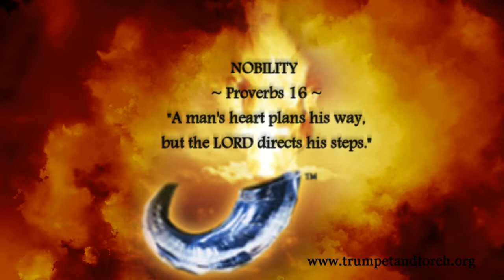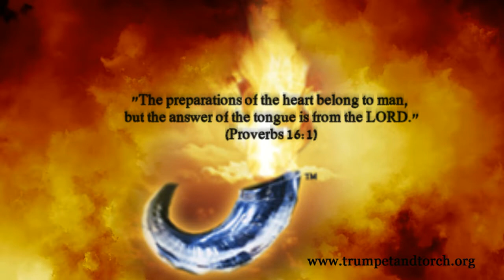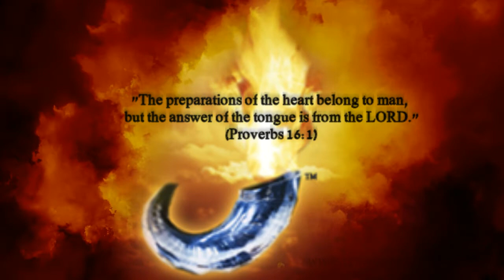NOBILITY Day 16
"The preparations of the heart belong to man, but the answer of the tongue is from the LORD...A man's heart plans his way, but the LORD directs his steps." (Proverbs 16:1, 9)